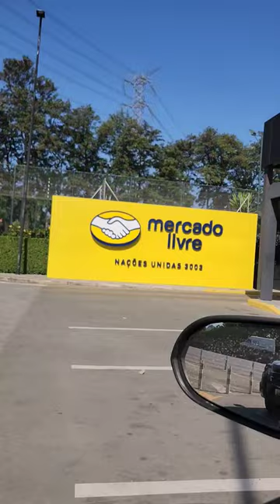Capacete desenvolvido por Inteligência Artificial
Primeiro capacete desenvolvido com inteligência artificial, Bieffe B12 FT.

Disponível com exclusividade pelo Mercado Livre Full por 30 dias no link abaixo.